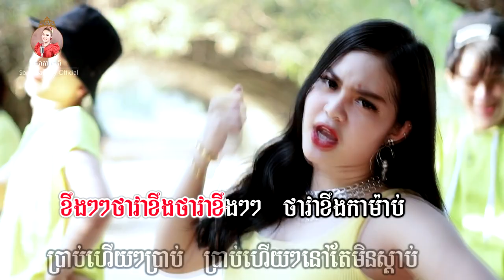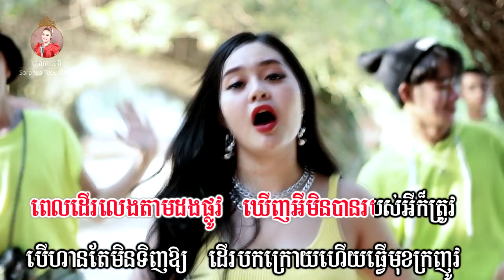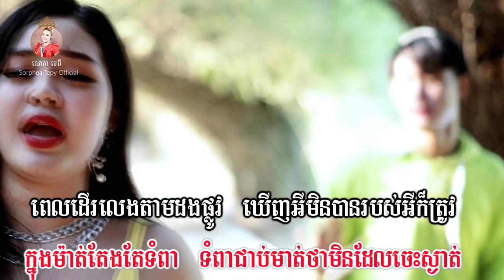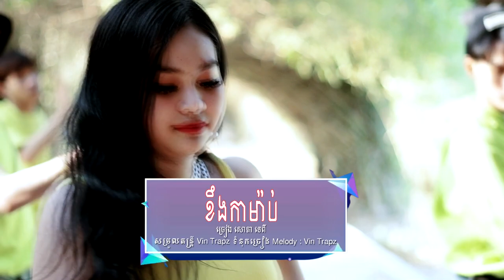ខឹងកាម៉ាប់ សោភាទេពី Video Lyrics